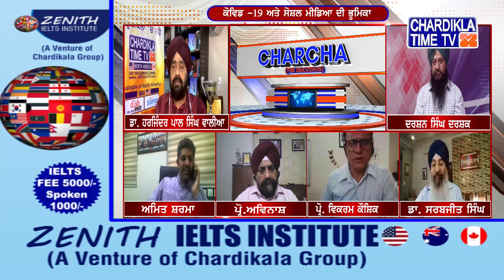Charcha Program | 21 April 2020 ਕੋਵਿਡ-19 ਅਤੇ ਸੋਸ਼ਲ ਮੀਡੀਆ ਦੀ ਭੂਮਿਕਾ